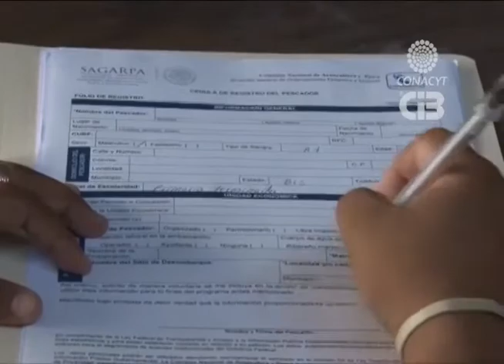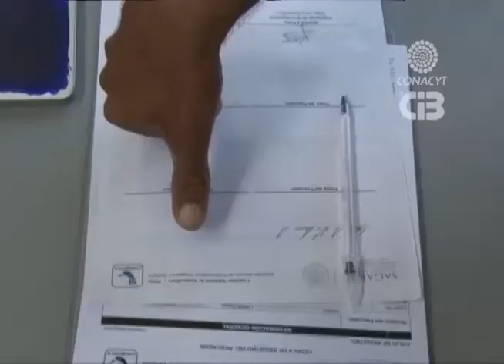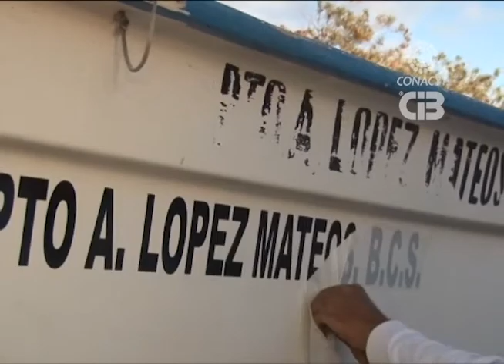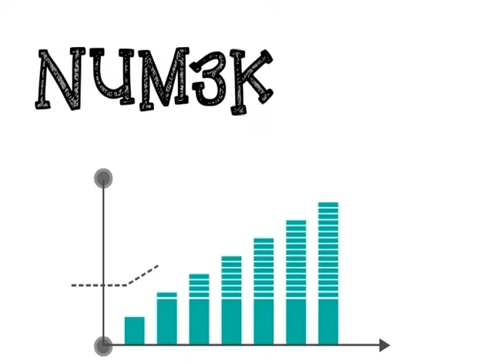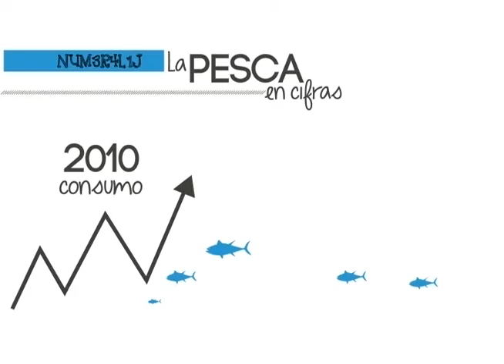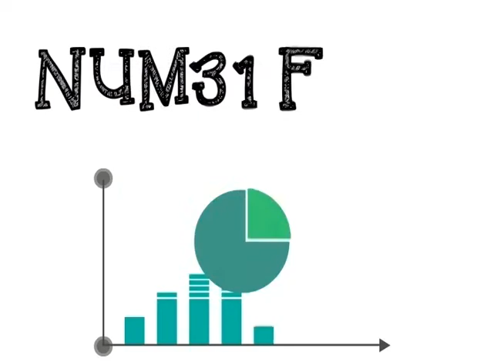La tortuga amarilla en el Golfo de Ulloa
Dr. César Augusto Salinas Zavala, investigador adscrito al programa de ecología pesquera de CIBNOR.

Líneas estratégicas:
Ecología pesquera
Manejo de recursos naturales
Sensores remotos
Variabilidad climática